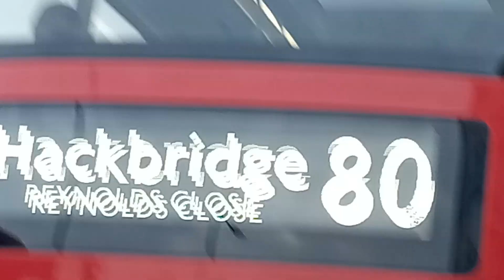Ee94 LG23 FJD